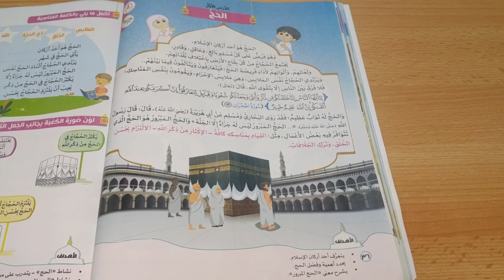الصف الثانى تربية دينية درس الحج ج1 1 - الأسبوع الثاني